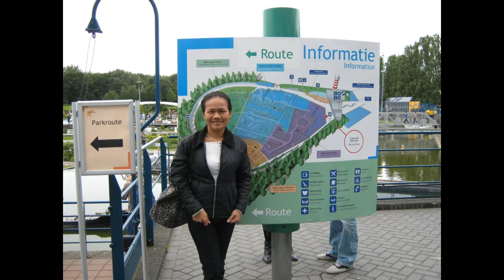เมืองจำลองMadurodam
เมืองจำลองMadurodamภาพเก่าเมื่อสิบกว่าปีก่อนที่มาเที่ยวเนเธอร์แลนด์ได้ไปเที่ยวเมืองจำลองซึ่งมันน่าทึ่งมากๆๆเพราะทุกอย่างของจริงต้นไม้จริงแต่ขนาดเล็กมากๆๆและสวยมากๆๆเลยเอาภาพเก่ามาทำคลิปเพื่อเก็บไว้ดูในอนาคตค่ะ